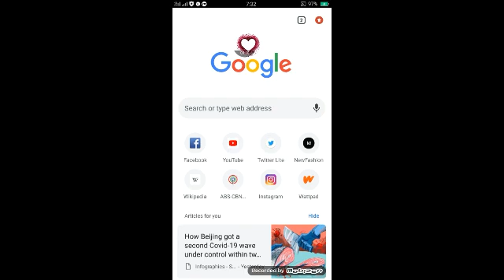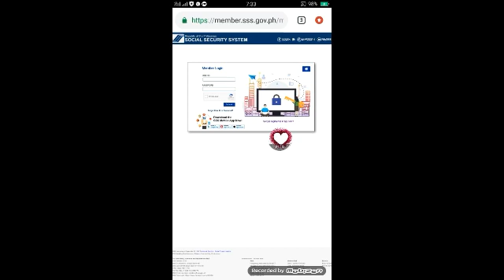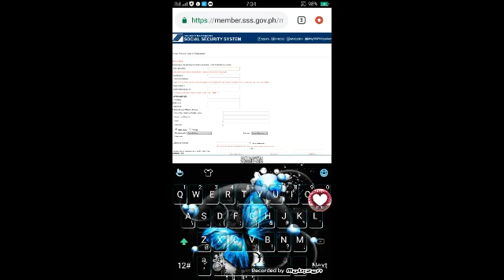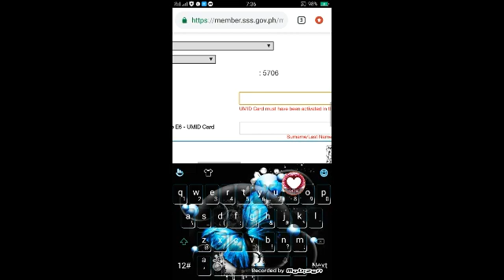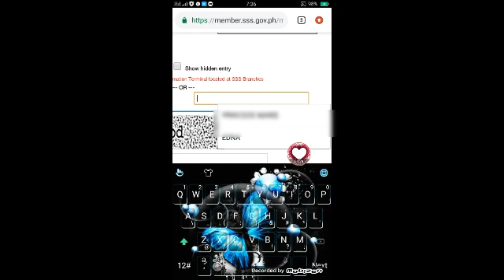How to apply User ID for SSS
Online registration for SSS